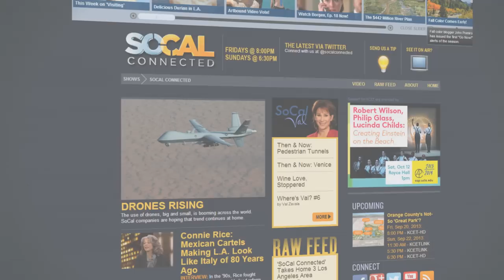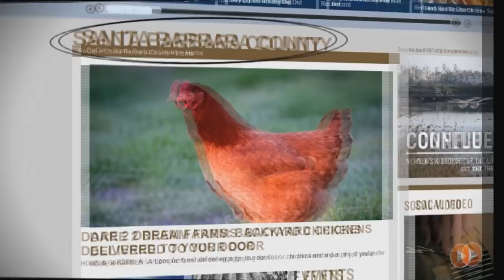KCET 2013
What's happening on KCET.org?
On-air, online, and in the community, KCET plays a vital role in the cultural and educational enrichment of Southern and Central California.